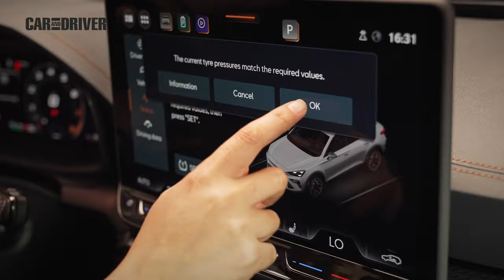Cupra Formentor 2024: ahora con etiqueta ECO y nueva cara | Car and Driver España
El modelo más vendido de Cupra estrena una importante actualización que trae mejoras estéticas, tecnológicas y mecánicas para seguir siendo todo un referente.